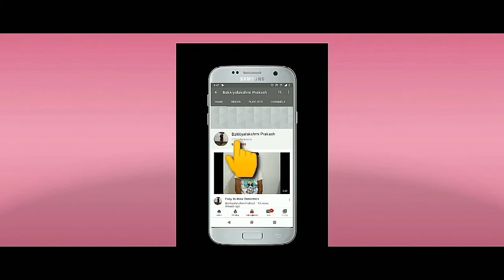rainbow bird#long beak bird#color full bird with long beak a bird with long beak bird draw a bird